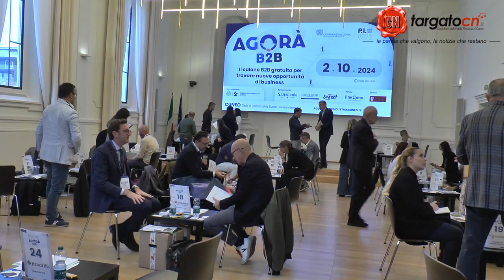Agorà B2B in Confindustria Cuneo - RAICAR SERVICE SRL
VII edizione di agoràb2b organizzata da Confindustria Cuneo. Intervista ad Alessandro Raina, Raicar Service srl